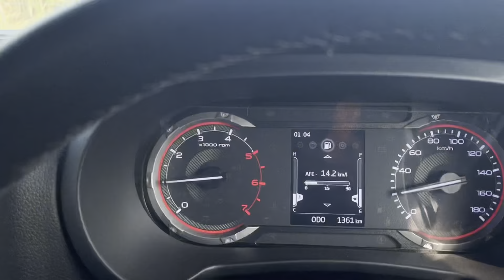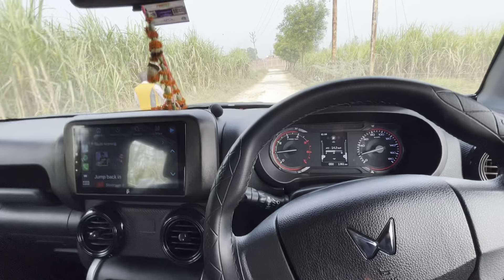Finally Thar Ki First Service Ho Gyi ✅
Vlog46

Village Asha Post Dhear Maholiya

My Gear 😍
Ring Light ,
Gorilla Pod,
Tripod Stand ,
Shoot Vlog on iPhone 13

Video Direction - Ansh Singh
Video Editor - Ansh Singh

Bikes🏍| Hornet 2.0 ❤️| Bullet 350 Electra🧡 | ct 110 💚| splendor 🧡| Tvs Raider || Duke 390||

Cars 🚗| Xuv500 - Black Beast❤️|| i10 💚|| S- presso❤️| Thar 🔥|| Baleno✅||

Keep supporting 🔥